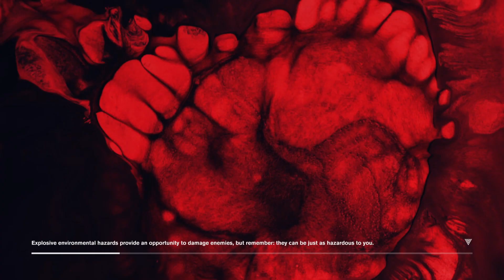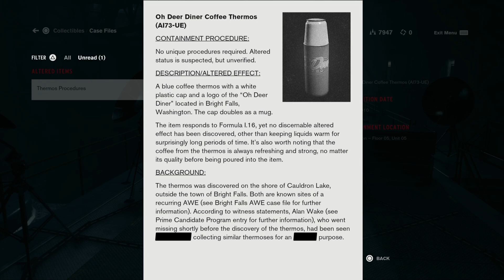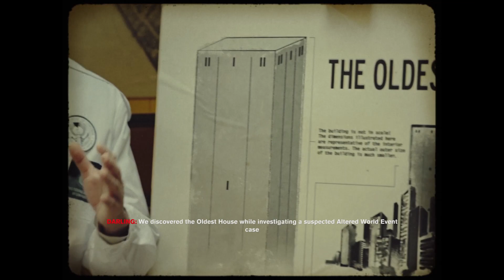Control Ultimate Edition - PS5 Gameplay Part 6 - Keeper of O.O.P's (FULL GAME - No commentary)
Control Ultimate Edition on PS5 - Playthrough will include the full game and an ending review. It will include the full game by means of PS5 gameplay, story, first impressions, reactions, cinematics/cutscenes, all main missions, all equipment, collectibles (that I can find), and finish with the ending. Plus anything extra I come across and happen to complete such as side areas and challenges!

Rating Summary
This is an action-adventure game in which players help a woman with psychic abilities battle supernatural forces that have taken over the government. From a third-person perspective, players traverse building corridors and use a handgun to shoot and kill enemy creatures and possessed guards/agents. Players also use psychic abilities (e.g., telekinesis) to levitate and fling furniture at enemies. Large splashes of blood are frequently depicted as enemies are shot and killed; a handful of sequences depict large pools of blood underneath corpses and bodies hanging from ropes. The words “f**k” and “sh*t” are heard in the game.

Blood,
Strong Language,
Violence